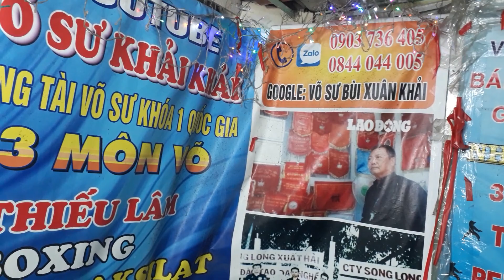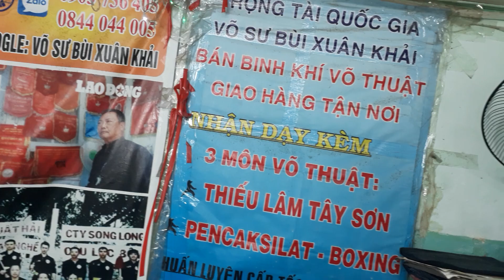TRÁI XOÀI NHỮNG NGƯỜI CÓ BỆNH NHƯ VẦY KO ĂN ĐƯỢC ??)¥€666